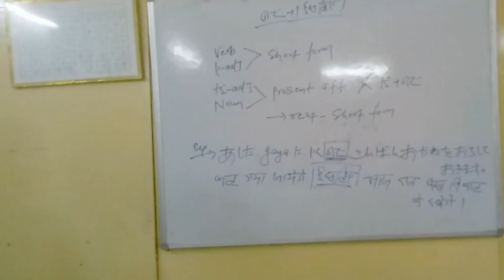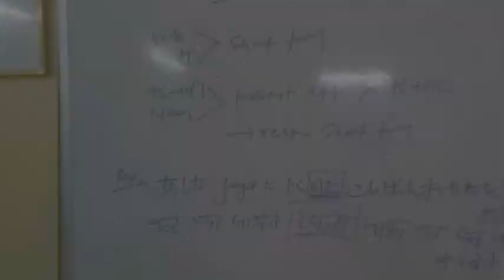BNC(Bodhgaya Nihongo Class) JLPT N3 and N4 level